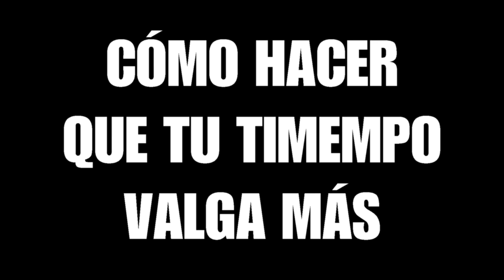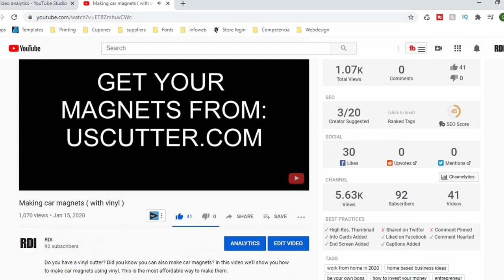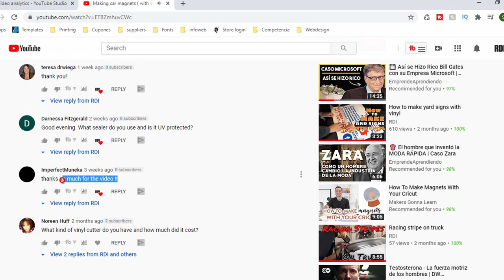CÓMO HACER QUE TU TIEMPO VALGA MÁS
Cómo hacer que tu tiempo valga más es una de las preguntas que siempre me hago. Durante estos últimos años gran parte de mi tiempo ha sido invertido en aprender cosas nuevas, ya sea através de libros o de personas que han sido generosas al compartir su conocimineto. En este video les compartire un poco de ese conocimiento. Espero y les sea util. Los libros mencionados son: El hombre más rico de Babilonia y Padre rico padre pobre. Cómo dueño de negocio es muy importante el mantenerte aprendiendo cosas nuevas constantemente.

Padre rico
El hombre más rico de Babilonia